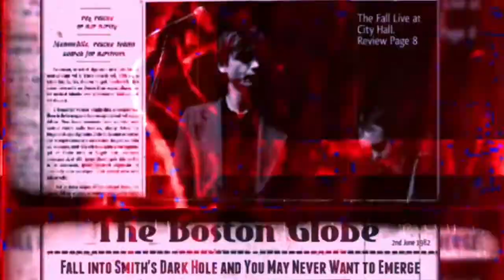The Fall : Before The Moon Falls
From the 1979 album 'Dragnet' 🎼 📻 🎧